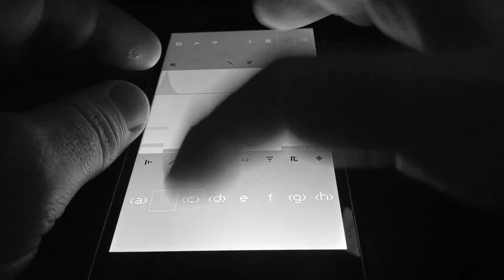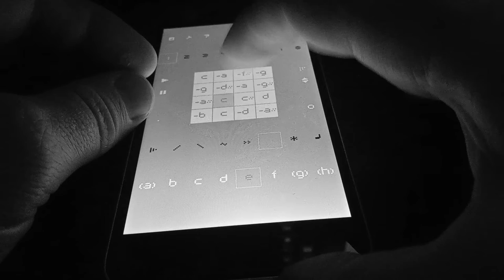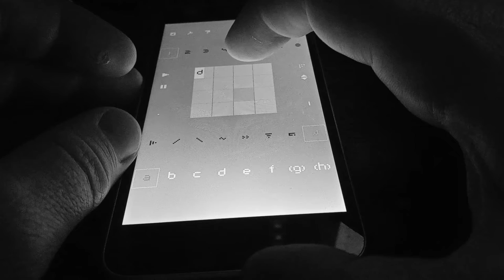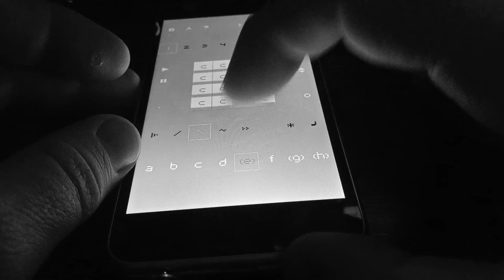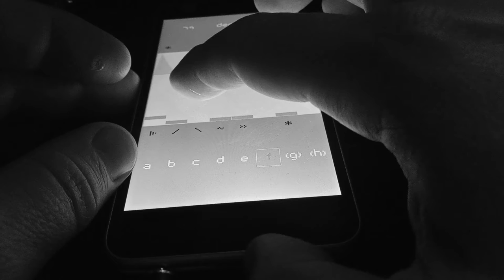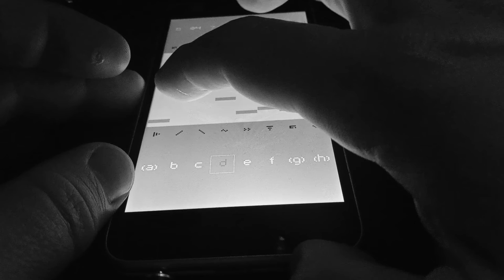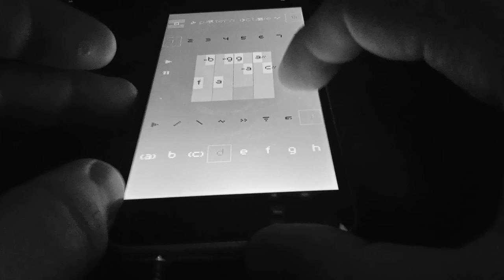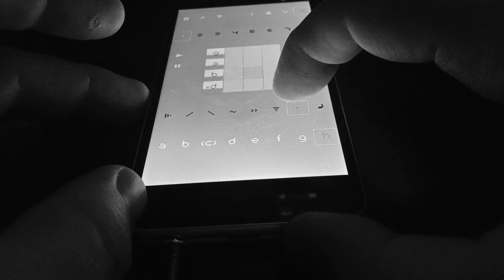Nanoloop Improv: Modulatory Dance Edition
EbM7 Dm7 G A